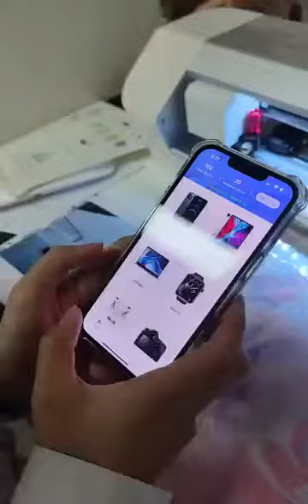print phone back film with CUT app